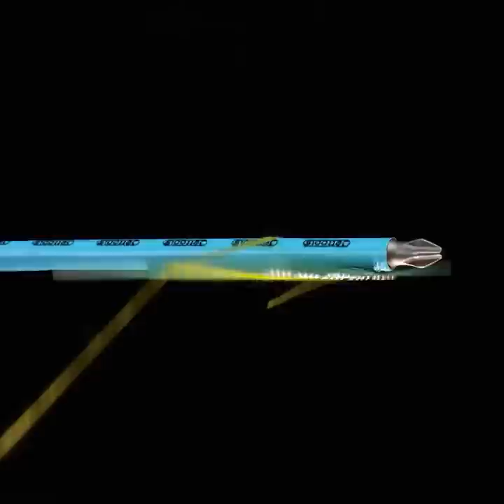Turn Ordinary Items into Cute Crafts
TIMESTAMPS
0:01 DIY earring with glue gun
0:42 Super Easy Ring Craft
0:50 Make Art With Glue Gun